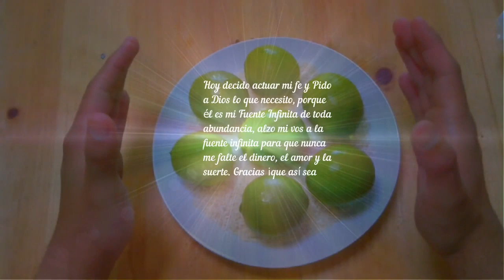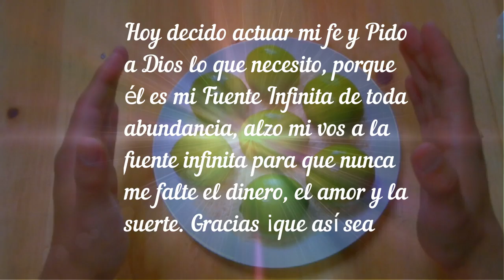ATRAE ABUNDANCIA, DINERO, SUERTE, AMOR CON LIMÓN Y ARROZ ABRE CAMINOS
todos merecemos la mejor vida
¡Bienvenidos Amigos!